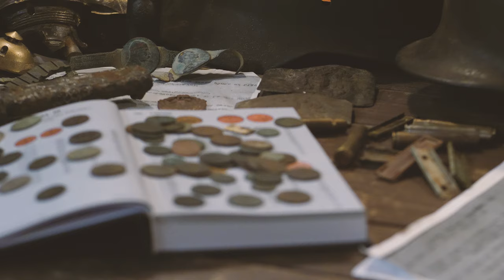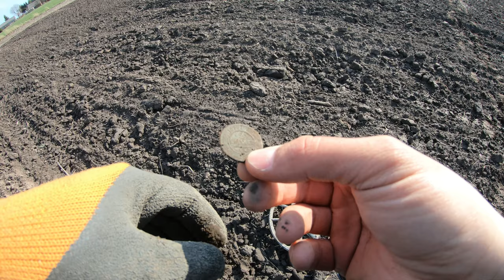#81 Exploracja - Mega kielich - 07.04.2022 - Matcze - [4K]